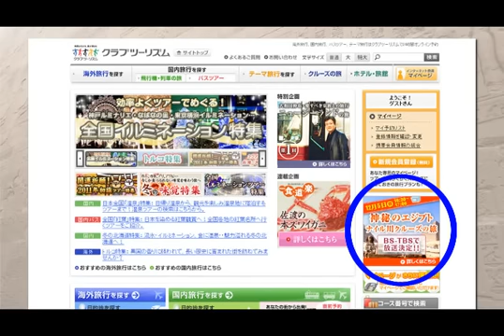【クラブツーリズム】‹神秘のエジプトナイル川クルーズ›ご紹介！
クラブツーリズムの旅【神秘のエジプトナイル川クルーズの旅】
2010年12月5日（日）16：30～17：00　ＢＳ－ＴＢＳで放送決定！
 ご紹介ツアーを一足先にお届けします！